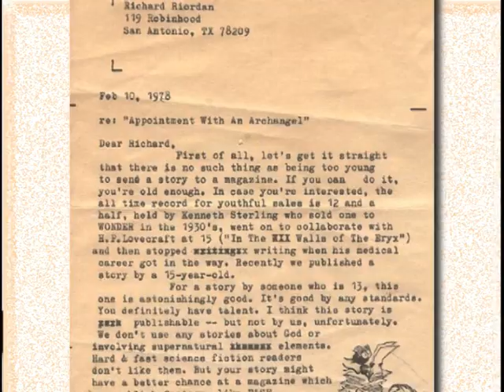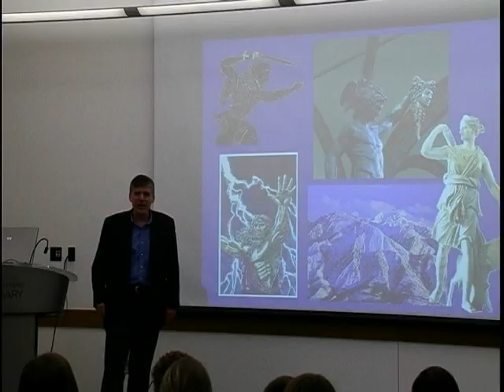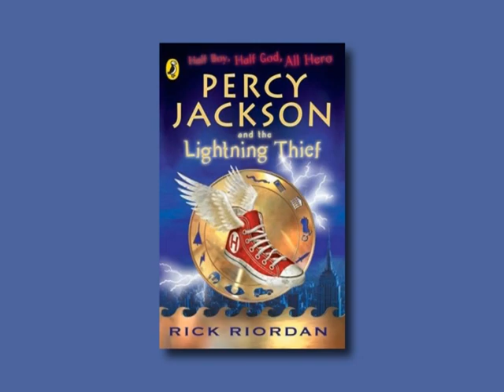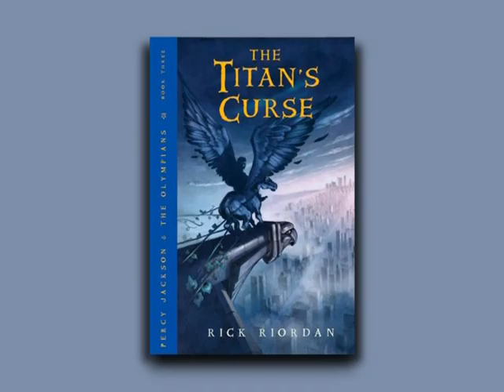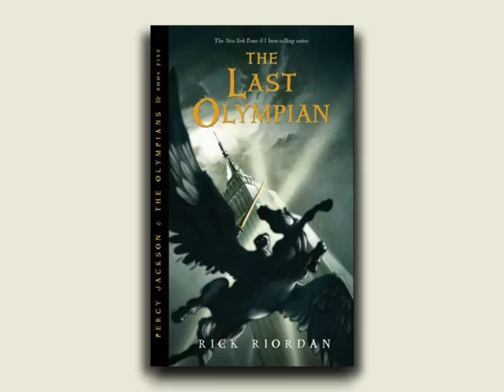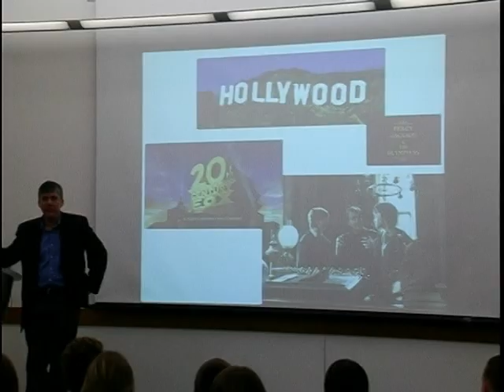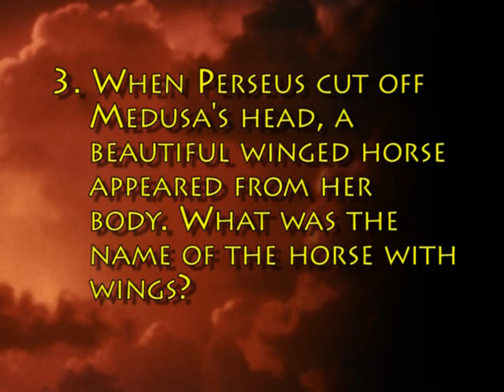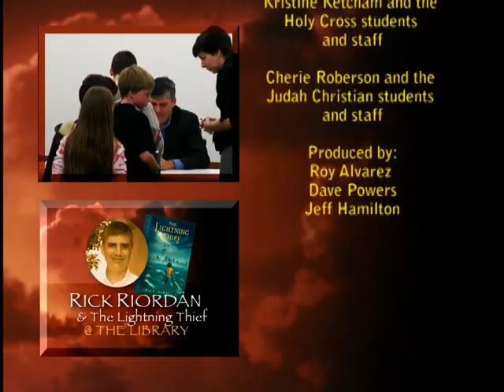Rick Riordan and the Lightning Thief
Author Rick Riordan talks about his book series and the upcoming (at the time) movie during a talk at the Champaign Public Library